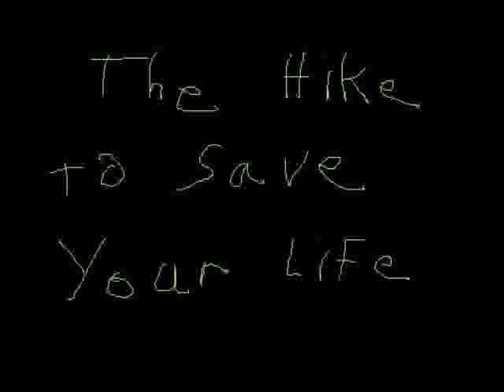Hemenis - 02. The Hike To Save Your Life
What Creeps In The Night, Pt. 10
Hemenis-2011
(15:02) (Made In Fenton, Missouri And Napoleon, Ohio)
01. Why The Fuck Are You Still Alive
02. The Hike To Save Your Life
03. Falling Through A Crack In The Ground
04. Watch Your Body Bloat As You Continue To Drowned
05. The Shortest Killing Known To Mankind
06. Do You Think I'll Ever Have The Chance Of You Being Dead
07. What Are You Doing Bleeding Under That Bridge There Buddy
08. Hey Is That A Car Sticking Out Of You Face
09. You Will Die To The Jibber Jabber Of Your Own Voise Confusingly Trying To Scream
10. The Day Is Almost At End With All The Blood Shed On Your Hands
11. I Will One Day Find Your Soul And Destroy It